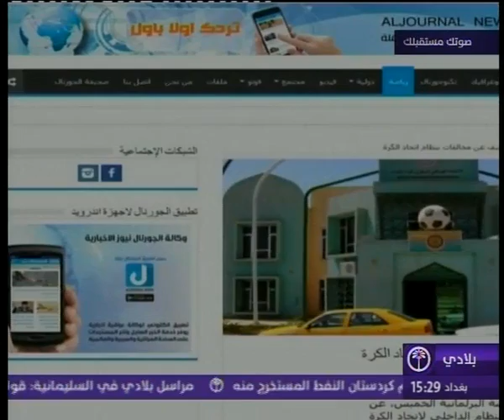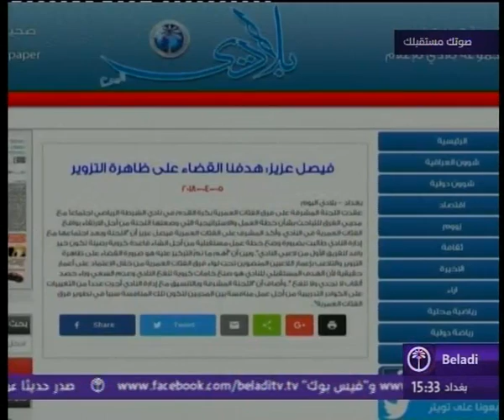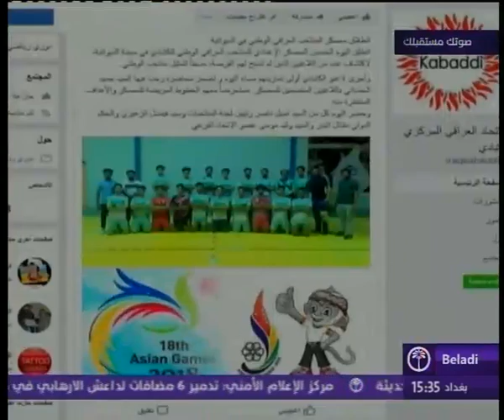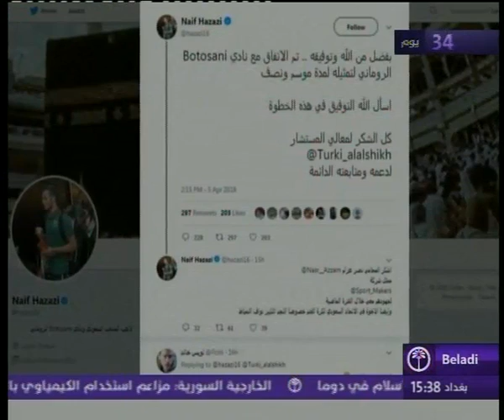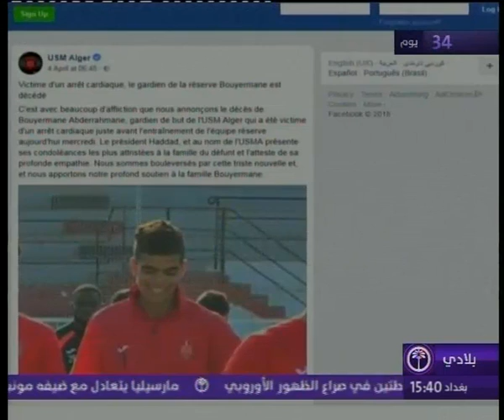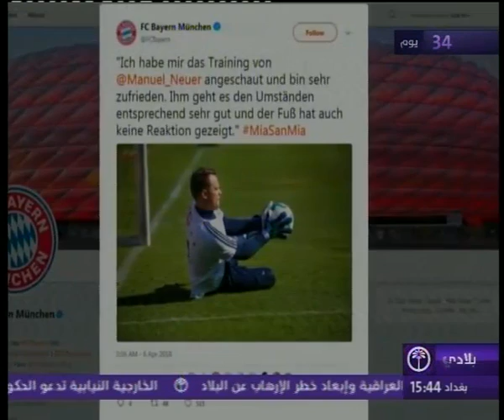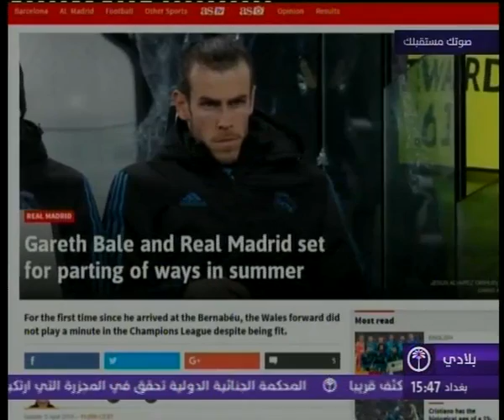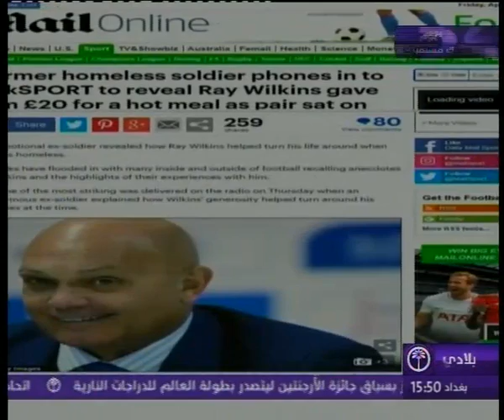sport net 9 4 2018